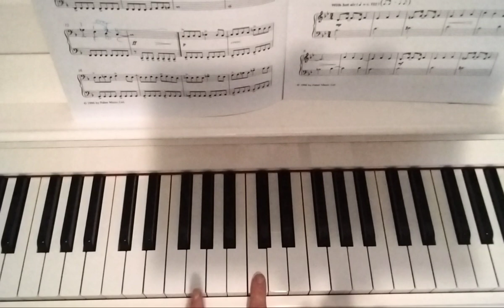St George and the Dragon Bar 23 to end Hands Together